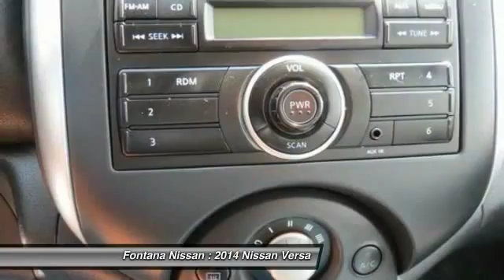2014 Nissan Versa new, Altima, Maxima, Sentra, 370Z, Murano, Fontana, Rancho Cucamonga, Ontario, San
2014 Nissan Versa SV

Fontana Nissan
16444 South Highland Avenue

**CARFAX ONE OWNER**, **CARFAX CLEAN** and **NISSAN CERTIFED**. Versa 1.6 SV. Your lucky day! Real Winner! If you're looking for an used vehicle in outstanding condition, look no further than this 2014 Nissan Versa.  You won't need to get out your tools for a long, long time when you drive this puppy home. Take this unblemished Versa down the road and fall in love with driving all over again. Nissan Certified Pre-Owned means you not only get the reassurance of up to a 7yr/100,000 mile Warranty, but also a 156-point inspection/reconditioning, 24/7 roadside assistance, trip-interruption services, and a complete CARFAX vehicle history report. brbrTO SEE MORE QUALITY VEHICLES LIKE THIS RIGHT OR DIAL .